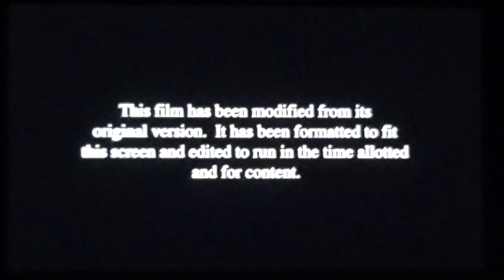NBC Presents (2020) + modified screen/Universal Pictures/Original Film/One Race (2017)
From a NBC movie premiere of The Fate Of The Furious (2017) to promote F9 (2021).

Copyright goes to NBCUniversal, Comcast.